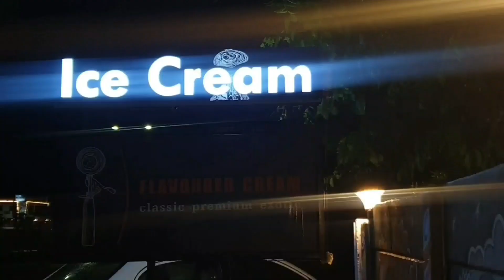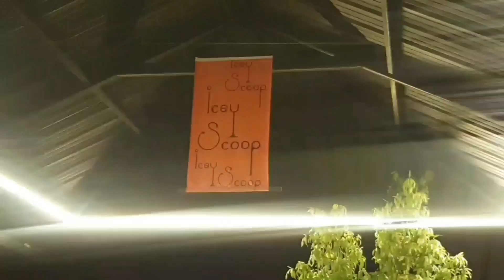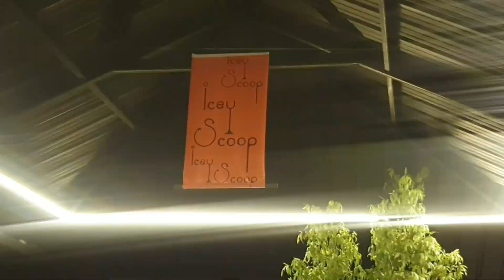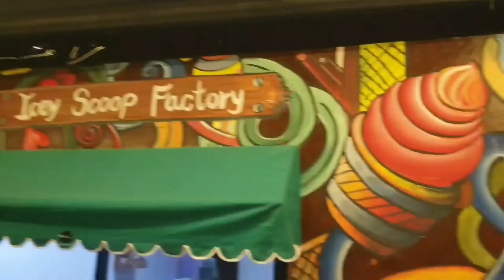Nachos Ice-cream @ Icey Scoop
Vlog = 5
This Video About Ice-cream Parlor, Newly Open In Rajkot They Have So Many Item's In Desserts Like Thick-shake, Ice Soda & Many Item's Is New Like First Time In Rajkot Or maybe In Gujarat Like Nachos Ice-cream Etc So Enjoy This Video. !

Icey Scoop Location ⤵️
Opp. Drive in Cinema, Post Haripar, Kalavad Rd, Rajkot, Gujarat 360005